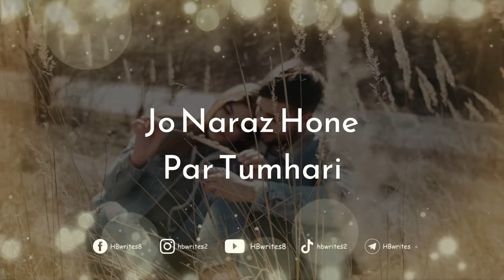Ye To Mujhe Maloom Nahi Hain Shayari | WhatsApp Status, One Line Poetry